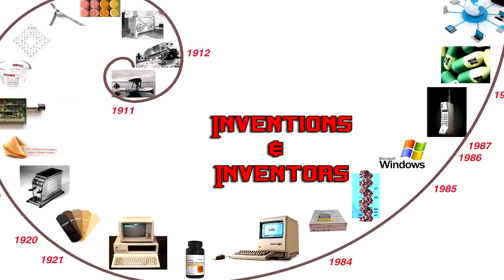Electric Lamp & Electric Fan | Thomas Alva Edison | Inventions & Inventors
Inventions & Inventors: Electric Lamp & Electric Fan